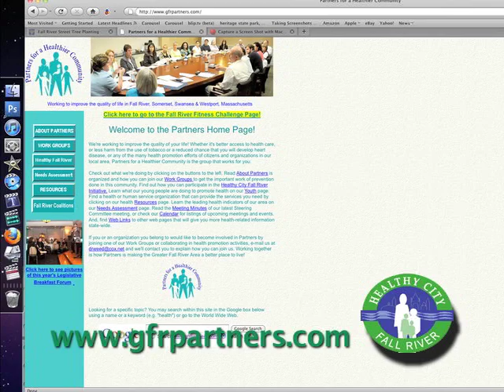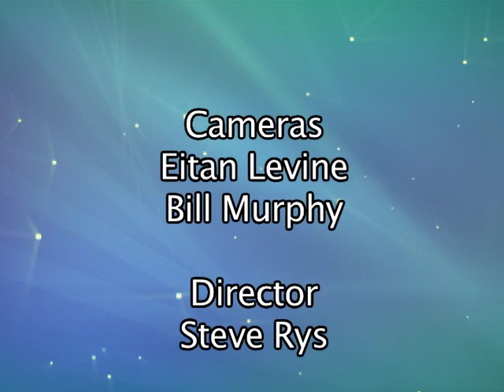Greater Fall River Partners For a Healthy Community Panel